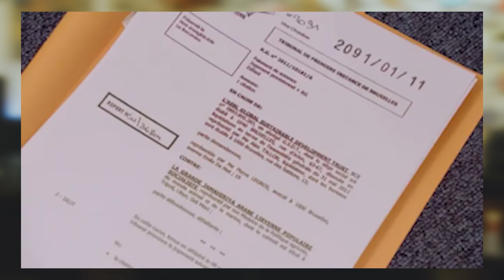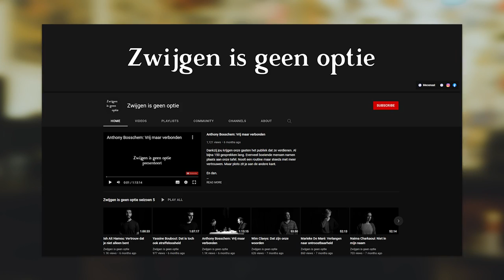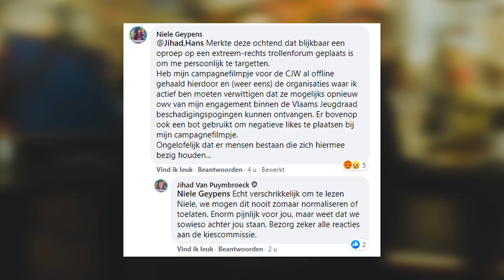EEN GOLF VAN REGRESSIE | De Preek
AngstzaaIerij wordt gebruikt om steeds meer autoritaire maatregelen te installeren

0:00 Start
01:17 Erratum: Dislikes
01:51 Bestorming Capitool VS
04:09 Conflict Rusland
05:32 Invasie uit Nederland
06:12 Vijfde golf
08:59 Partnergeweld kappers
09:57 Prins Laurent Stichting
11:37 Jihad Van Puymbroeck
15:50 Jeff Hoeyberghs
18:25 Stijgende energieprijzen